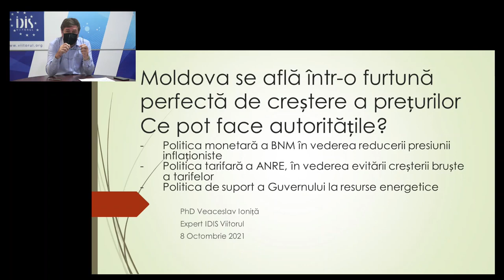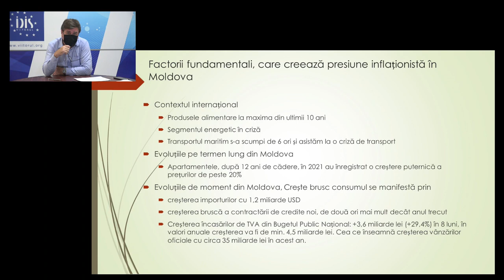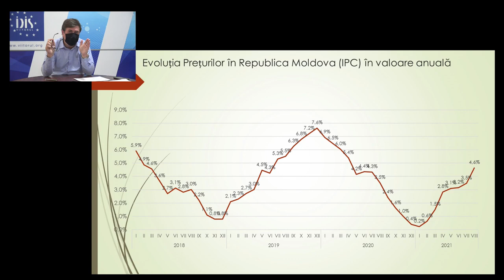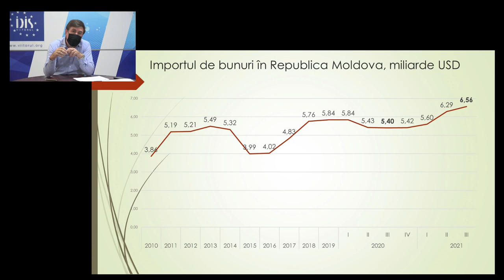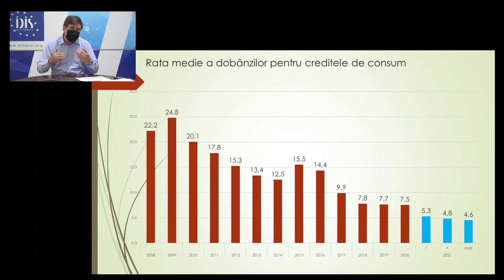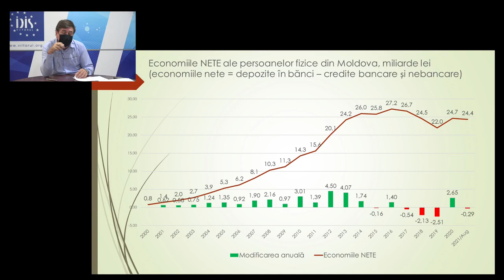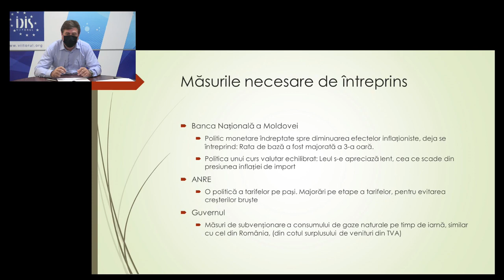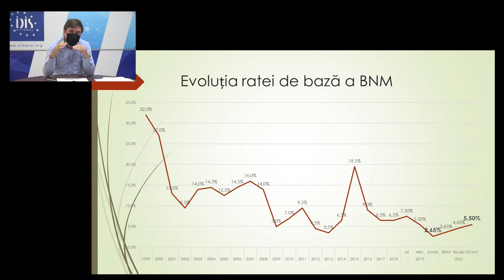Analize economice cu Veaceslav Ioniță - 8 octombrie 2021. Subiectul „Politica monetară a BNM”